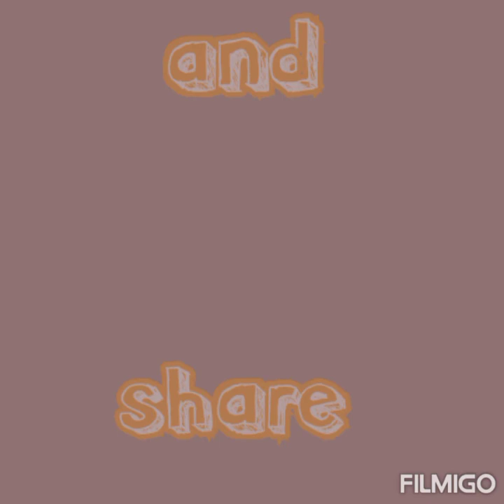Best pictures of Darren Chen 😘😘